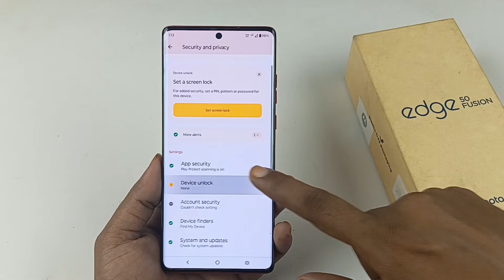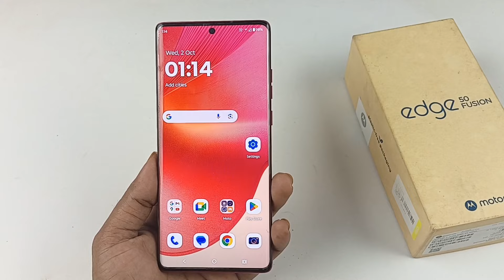motorola edge 50 fusion me screen lock kaise lagaye / motorola edge 50 fusion screen lock setting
Hello doston aaj ki is video mein humne aapko bataya Motorola edge 50 fusion screen lock kaise lagay